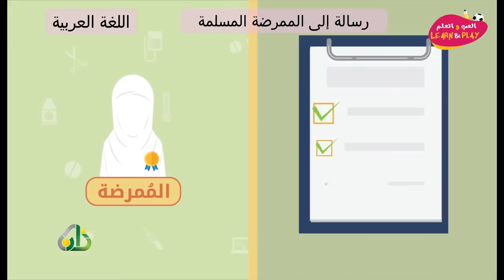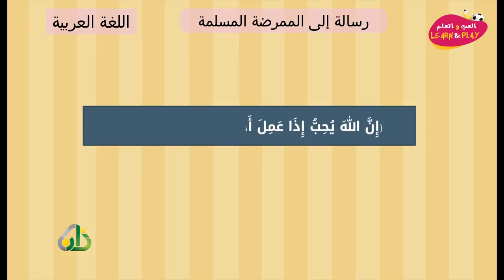رسالة إلى الممرضة المسلمة